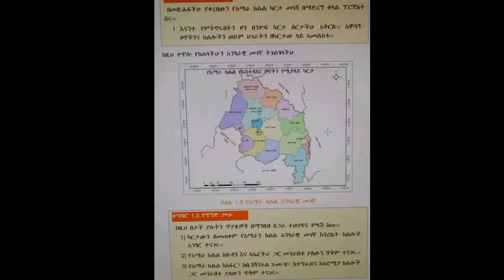ሰበር!ኣሰላልፋ ቃልሲ ተቐይሩ| ናይ ሑመራ ሓደሽቲ ውሳነታት| ሓዱሽ ሹመት ደመቀ ዘውዱ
ትግራይ ብሮድካስት ሰርቪስ ትስፍውቲ ሓዳሽ ትግራይ ንምግሃድ እጃሙ ክዓምም ዝንቀሳቐስ ዘሎ ትካል ሓበሬታ እዩ።

Welcome to TBS-, the official channel of Tigray Broadcast Service. TBS is a new and independent media platform that aims to inform and entertain the people of Tigray and beyond. We cover the latest political news, and current affairs, of  Tigray, Ethiopia, and the Horn of Africa. We also produce original and quality content that showcases the rich and diverse history, heritage, and identity of Tigray. Our vision is to contribute to the realization of the new Tigray, a prosperous and democratic region that respects human rights, diversity, and peace.

"TBS-MEDIA: The News and New Information"
We will use the comments as needed to build our organization.